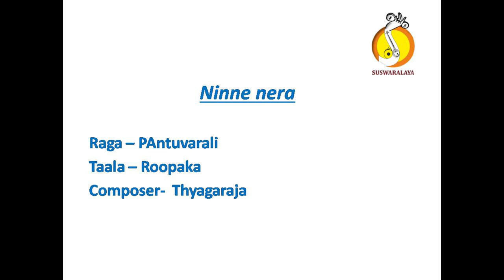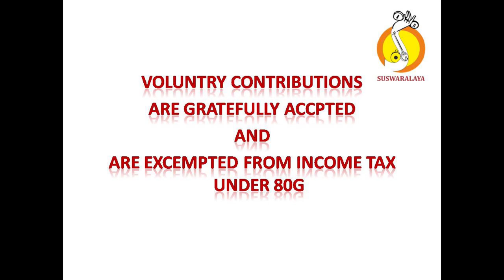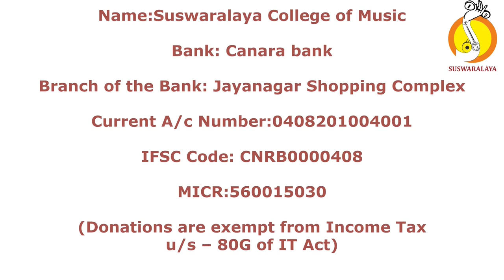3 NINNE NERA PANTUVARALI ROOPAKA THYAGARAJA